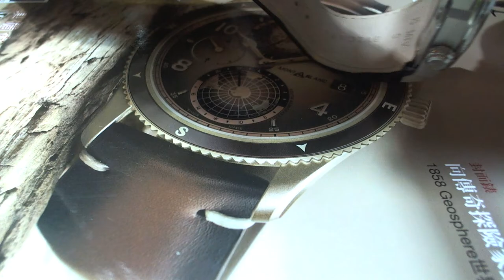十點九分鐘錶 BVLGARI PO00508 BGO 41 S OCTO Solotempo寶格麗腕錶維修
十點九分鐘錶Watch9After10 vincen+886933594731
BVLGARI PO00508 BGO 41 S OCTO Solotempo寶格麗腕錶維修
BVLGARI BVL.193 NO.105974
單向逆時針方向上鍊.特殊快慢微調.自動盤使用陶瓷陪玲滾珠.增加真圓度.潤滑度增加.耐用度增加.
BVLGARI 全新OCTO手錶 簡約與幾何結合
寶格麗Octo Solotempo腕錶
BVL 193自動機芯/動力儲存50小時/不鏽鋼DLC塗層材質，18K玫瑰金表圈/直徑41mm/中央時、分及秒針/3點位日曆顯示/藍寶石水晶表鏡、底蓋/防水100米

BVLGARI寶格麗作為業界少數幾個擁有全部自產能力的表廠，從表殼、錶盤、錶帶到機芯零件及組裝均以一己之力完成。加入LVMH集團後，寶格麗加速垂直整合，先後收購了DANIEL ROTH丹尼爾·羅斯、GÉRALD GENTA尊達兩大表廠。經過這兩次收購，寶格麗的綜合制表實力有了進一步的升華，尤其在入門及中端機芯方面提升顯著。

OCTO 腕錶系列
不朽的傳奇
寶格麗憑藉 Octo Finissimo 腕錶的義大利設計和優異性能，連續 7 年打破超薄和超複雜腕錶的世界紀錄，重新定義傳統製錶工藝的極限，以現代感十足的姿態重新詮釋經典複雜腕錶，體現寶格麗機械美學，在外型和本質上進行深度創新。

全新的OCTO錶殼共有110個切面組成，每一部分皆以手工悉心打造，並搭配拋光與緞面拋光等不同的金屬處理方式，呈現出層次分明的立體美感，每看一回幾乎都有不同的欣喜發現，整只錶從內到外僅以「超越卓越」為設計準則。

BRAND: Bulgari
FAMILY:
HEIGHT: 3.70 mm
JEWELS: 28
RESERVE: 50 hours
FREQUENCY: 28,800 A/h
WINDING: Automatic, Central Rotor Automatic Winding, Two Barrel, Uni-Directional Automatic Winding
DIAMETER: 25.60 mm (11.5 ligne)